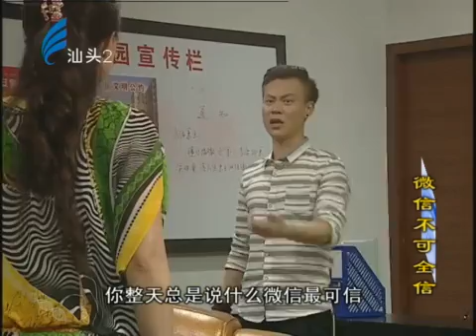潮汕电视剧 《厝边头尾 之 微信不可全信》 潮汕话 Teochew dialect